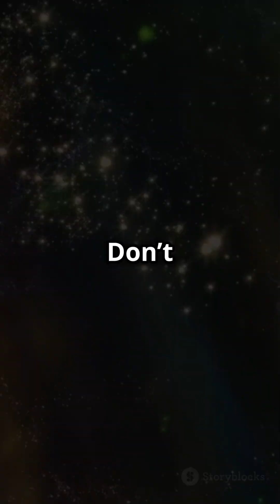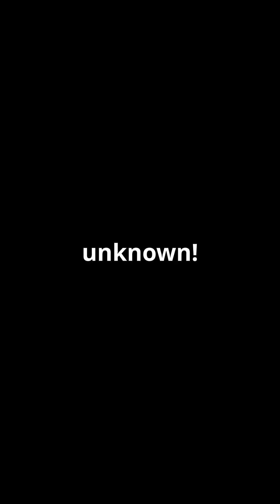Cosmic Cartography: Mapping the Universe’s Hidden Web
Discover the astonishing structure of our universe as we explore the cosmic web—the vast, spiderweb-like network that connects galaxies across space. Uncover how tiny ripples in the early universe shaped the formation and distribution of galaxies, creating stunning patterns instead of random chaos. Through advanced mapping and observations, scientists reveal the universe’s intricate order, showcasing how this cosmic architecture influences everything we see in the cosmos. Watch to learn how the universe’s design is far more organized and interconnected than ever imagined.